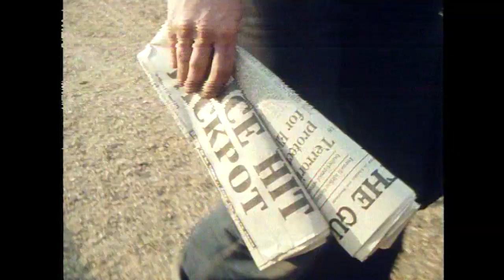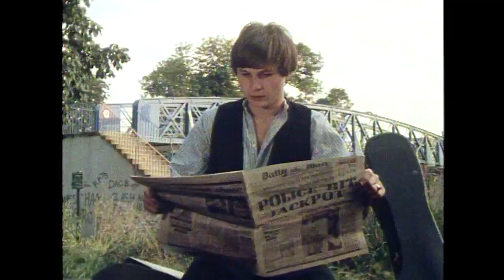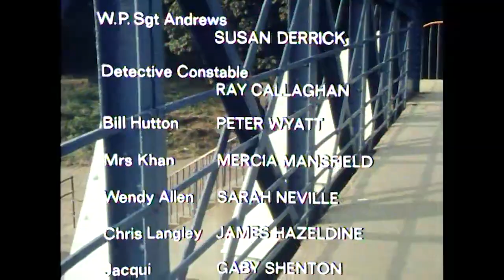Kids (ITV, 29th June 1979)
Kids was an LWT drama series about a fictional assessment centre for children who had been taken into care. Each episode was a self-contained story centred around a different child and their own particular issues, which were supposedly drawn from real-life cases.

This particular episode, "Philip", features Simon Gipps-Kent as the child-of-the-week.